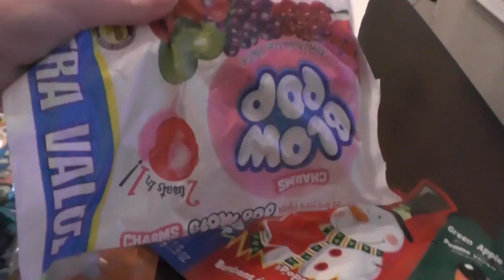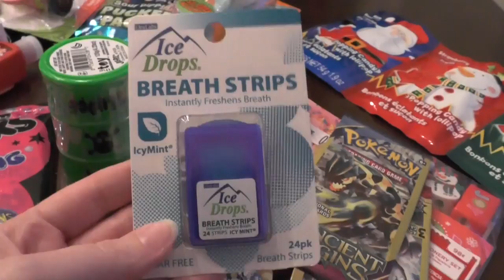What we got for Christmas!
Hey guys!
This will probably be the last real "vlog" on this channel. I'm not saying that I will NEVER vlog our family life again, I just want to put it on another channel. This channel is going back to crafts! There is so much that I would like to do in 2019. I would like to do more hair bow tutorials, of course but I also want to feature cooking videos and other NEW crafts! I hope everyone had a wonderful holiday. I will see you NEXT YEAR ;)

I will let you all know which channel the vlogs will be on (If there are any).

What will you find on my channel? (Lifestyle content) You may find family vlogs, crafts, hauls and mommy rants. I also enjoy collaborating with other creators! Come back, you never know what you will find :)